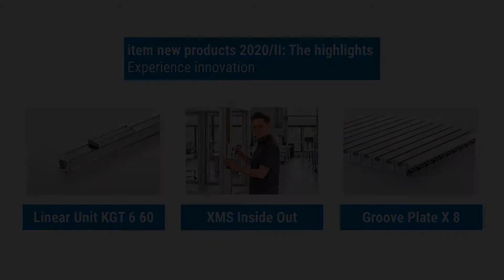XMS Inside Out – Machine cabins by item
The new profiles XMS M45 give you full flexibility when building machine cabins. Since the integrated cable duct is accessible from the outside, you can change the cable routing and the placement of operating elements with little effort.